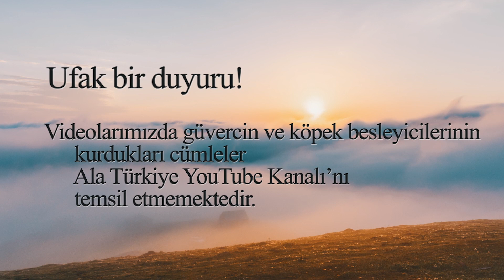326.000 TL'YE SATILAN ŞAMPİYON MALAKLI "BOZO" - Cemil Gelen Malaklı Çiftliği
"Şampiyonların Şampiyonu Olan Efsane Malaklı BOZO"

Merhaba Ala Türkiye Youtube kanalının değerli izleyicileri :)

Her çarşamba olduğu gibi bu çarşamba da efsane bir köpek videosu ile karşınızdayız. Bu hafta, malaklı deyince ilk akla gelen isimlerden birisi olan "Cemil Gelen"in çiftliğindeydik. Kendisinin şampiyon malaklı köpeği Bozo hakkında bilgiler aldık. Bozo'nun soyundan gelen efsane malaklı köpeklerini inceledik. Kendisinden malaklı köpeklerinin özelliklerini öğrendik. Kendisine bizi misafir ettiği için teşekkür ederiz.

İyi Seyirler...

Bizlere destek olabilmek adına da;

· Hoşunuza giden videoları beğenmeyi,
· Düşüncelerinizi bize yorum olarak iletmeyi unutmayın.

Diğer Başlıklarımız;

Cemil Gelen
Malaklı Köpekleri
Şampiyon malaklı Bozo
Şampiyon malaklı köpekleri
Cemil Gelen Malaklı köpekleri
Efsane Köpek Boğaç
Efsane Köpek Şafak
Alabay Köpekler
Devasa Kars Çoban Köpekleri
Kıllı Kafkas Çoban Köpekleri
Çift Katmanlı Çoban Köpekleri
Gürcü Çoban Köpekleri
Dev Köpekler
Güdük Köpekler
Şampiyon Güdük köpekler
Kurtboğan dev köpekler
Ayı Boğan dev köpekler
Anadolu Çoban Köpeği
Kurtboğan Kangallar
Anadolu Aslanı
Alabai, Alabay
Türkiye'nin En Büyük Köpeği
Türkiye'nin En Büyük Kangalı
Türkiye'nin En Büyük Anadolu Çoban Köpeği
Ala Türkiye Kangal
Ala Türkiye Anadolu Çoban Köpeği
En Güçlü Köpekler
En Güçlü Kangallar
Kangal Atışması
Kurtboğan Kangallar
Kurt ve Kangal
Kangalın Özellikleri
Cesur Köpekler
TikTok Köpek Videoları
Kangal Köpekleri
TikTok Kangal Videoları
Dogo Argentino, Dogo Arjantino,
Dogo vs Kangal, Dogo ve Kangal
Osman Erbaş
Harun Köybaşı
Soner Şeylan
Kangal Eğitimi
Oyuncu Kangallar
Kangal
Akbaş
Aksaray Malaklısı
Malaklı
Kurtçu Kangallar